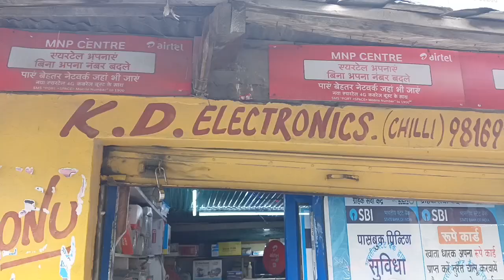चुराह का दिल चिली Chilly beautiful village.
A BEAUTIFUL VILLAGE OF CHURAH CHILLY.